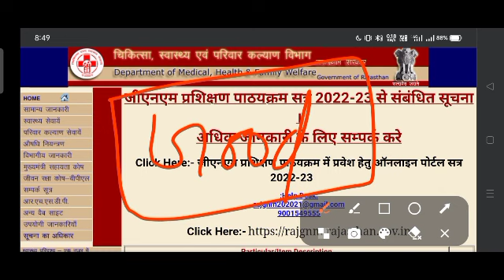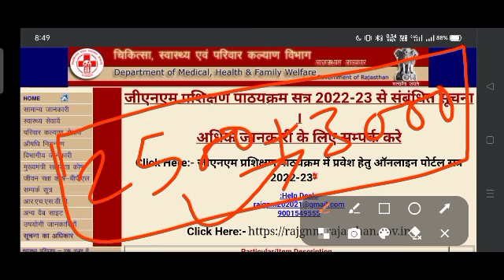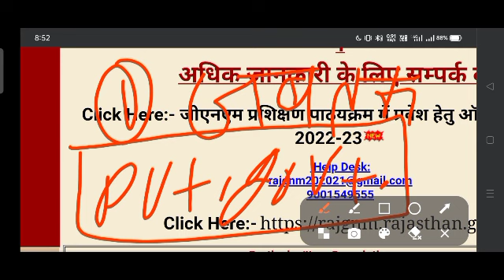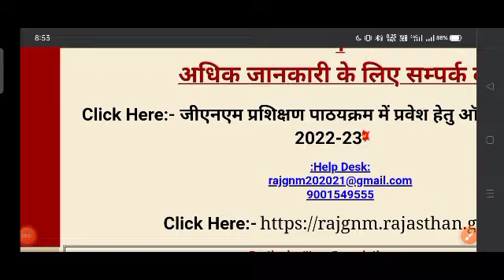Gnm first counseling खुशखबरी //gnm allotment letter big updated 💥/Rajswasthya ne किया नया notic जारी